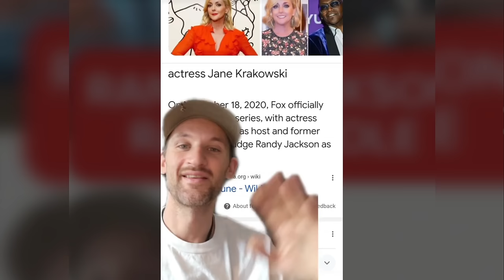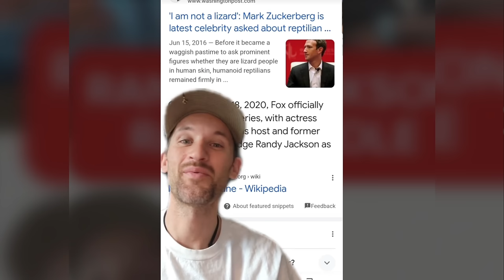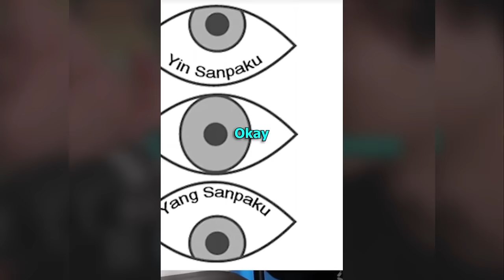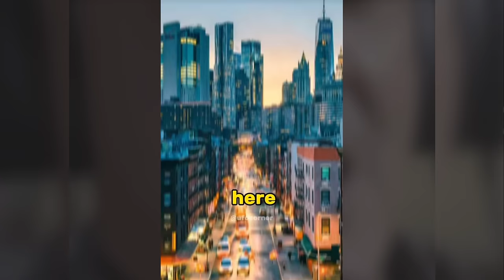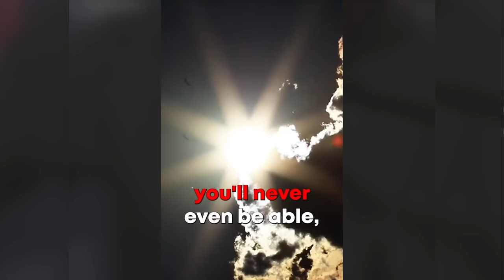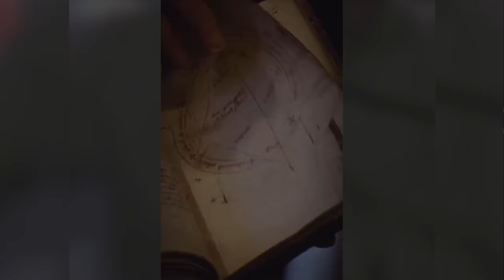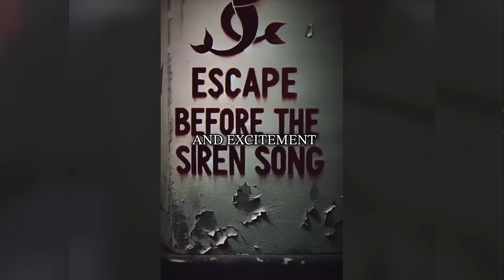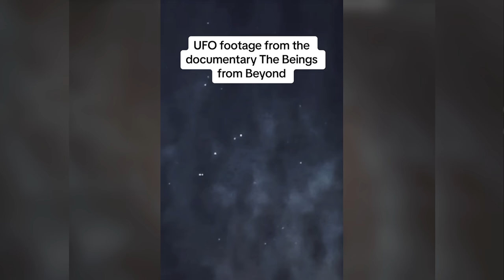Creepy TikToks That'll Overload Your Brain! (Day 68)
The Brain can Only Handle so much pressure before it ends up Exploding